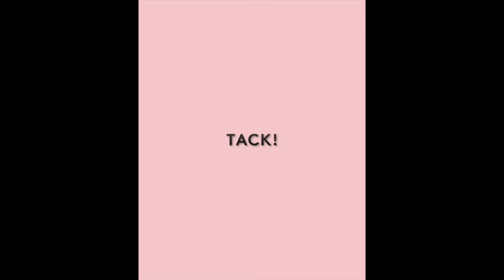Artist talk: Dina Isæus-Berlin x Jenny Danielsson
During Gallery Weekend Stockholm, November 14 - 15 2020, we invited the art journalist Jenny Danielsson to host an artist talk with Dina Isæus-Berlin. They discuss Isæus-Berlin ongoing exhibition, "The Spirit Manual" and have painting in focus for their conversation. In Swedish.